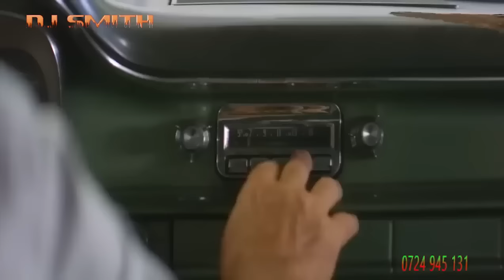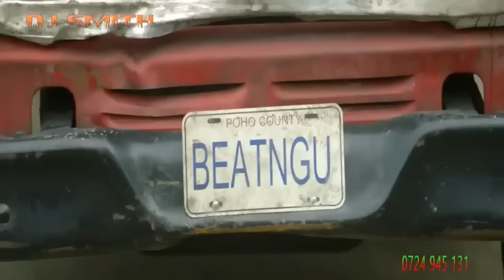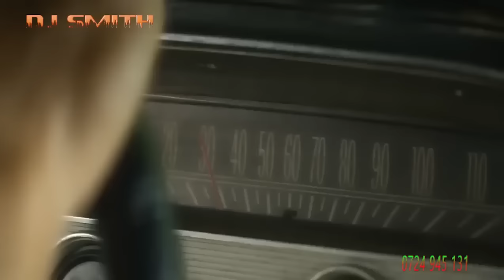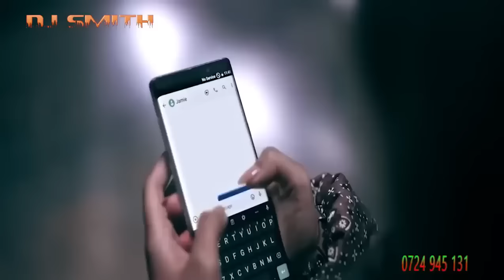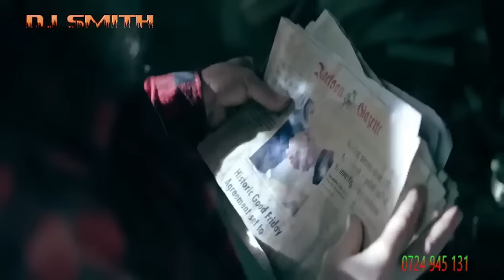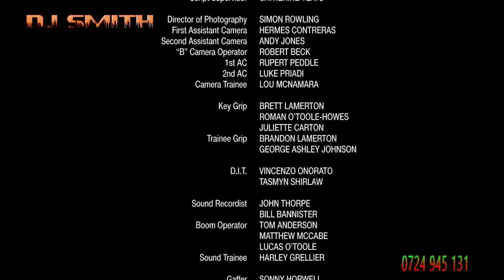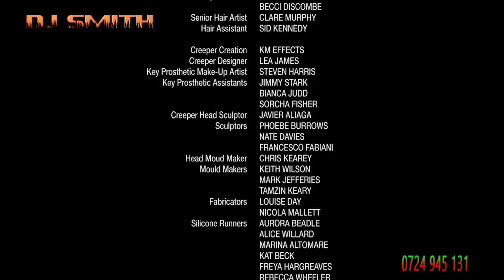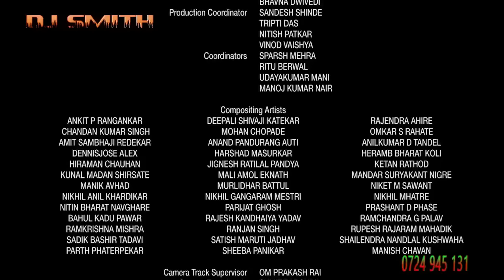DJ SMITH ACTION MOVIE HORROR 2023